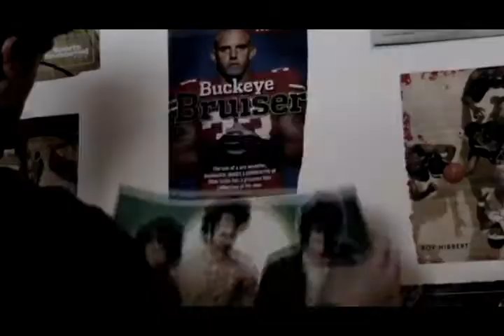The Carolers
movie trailer. kinda didn't finish the end. so thats why its on my channel.